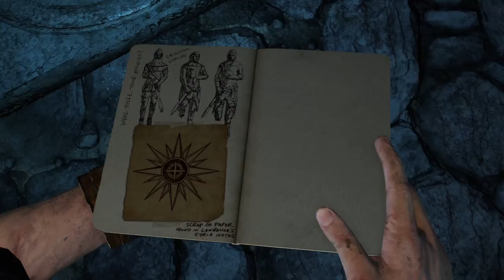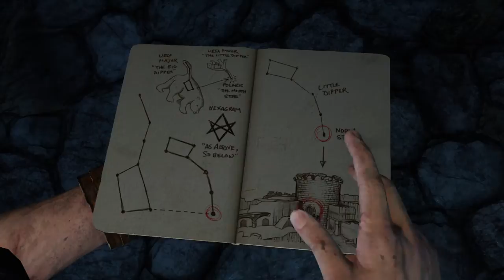Uncharted™: The Nathan Drake Collection Uncharted 3 Gameplay Part 9